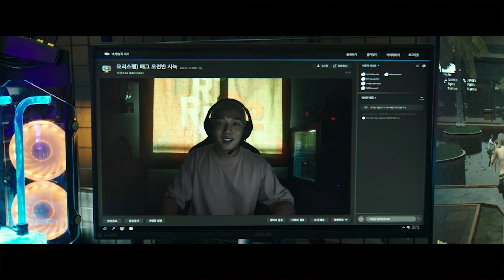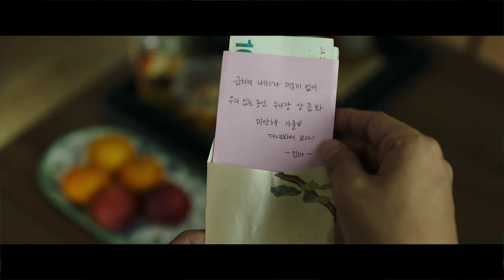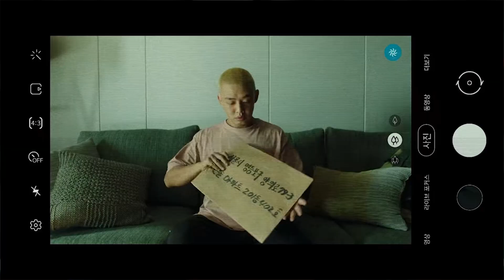ALIVE e LA NOTTE HA DIVORATO IL MONDO tra Zombie e Lockdown | Recensione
Oggi parliamo di lock down ma soprattutto dell'oversaturo sottogenere degli zombie movie, in particolare due buoni film: Alive e La Notte ha Divorato il Mondo.

Vuoi dirmi qualcosa in privato?

▼▼MUSICA▼▼